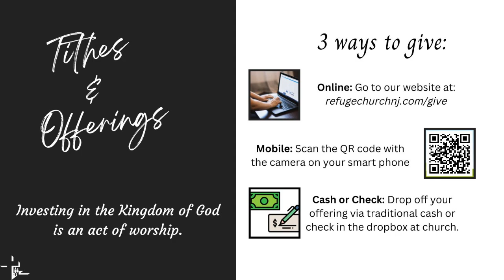El Shaddai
Continue with us in the "Names of God" series as Pastor Marc unpacks the name El Shaddai.